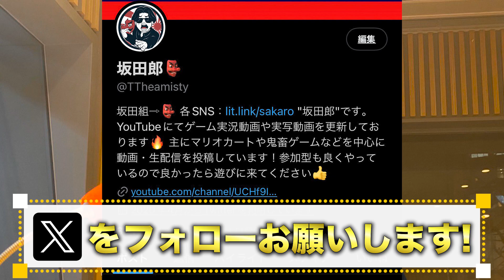【ご報告】10月以降の坂田郎Chの活動につきまして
期待に応えられずすいません。

【🚨あなたの企画が動画・生配信で反映されるチャンス🚨】
上記URLにて企画提案を募集しています!
なんのゲームでも大丈夫なので坂田郎にやってほしいゲーム・企画を書いて欲しい👍
動画・生配信どちらもOK！
是非多くの企画提案お待ちしてます✨

マリメ2の動画を今度また撮影しようと思ってます！
もし良かったら
「他の実況者さんがやっていて面白かったコース」や「自分がやって楽しかったコース」を
教えていただきたいです👍
ぜひご協力の程よろしくお願いします！

▼【前回の動画】
・【真・サワヤンに届け杯】改革宣言‼︎参加した99％が絶対に喜ぶ〇〇の権利をプレゼントする事に決めました【マリオカート8DX】

・【もこうと歩む杯】神回：1位連発‼︎100点を超えた男のレースが運も実力も圧倒的すぎた‼︎【マリオカート8DX】

上記にて楽しくお話ししてます！
色々告知もしているので良かったら加入お待ちしてます👍